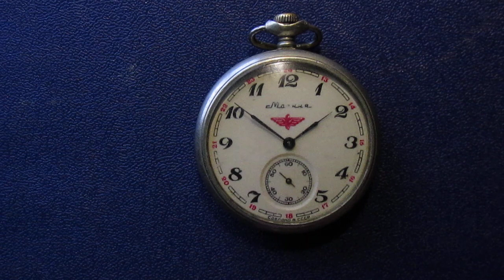сегодня день Железнодорожных войск России !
Железнодорожные войска (ЖДВ) — род специальных войск в составе Материально-технического обеспечения Вооружённых Сил Российской Федерации (с 2005 до 2010 года — в составе Тыла Вооружённых Сил Российской Федерации), входящий в систему обеспечения обороноспособности и национальной безопасности государства.

Железнодорожные войска ВС России являются одним из родов специальных войск тылового обеспечения, и предназначены для выполнения задач железнодорожного обеспе?чения: подготовки, строительства, восстановления и заграждения (препятствие использованию противником) объектов железнодорожных путей сообщения.

Первые подразделения железнодорожных войск в мире были созданы в России в 1851 году, в составе инженерных войск Русской императорской армии.

В других государствах такие войска могут называться транспортными войсками.